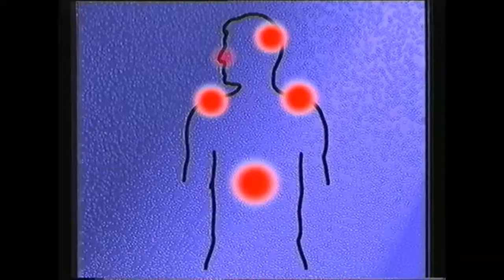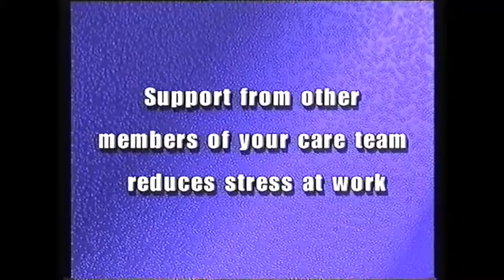Caring for Carers